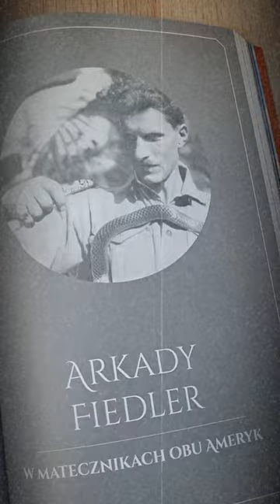Najsłynniejsi polscy podróżnicy. Kim byli?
✅ Kim byli najwięksi polscy podróżnicy czasu międzywojnia?

✅ Dlaczego Maria Czaplicka wybrała sobie za obszar eksploracji rzekę Jenisej i Ocean Arktyczny? Jak prowadzić życie, gdy temperatura spada do -60 stopni Celsjusza?

✅ Jak Mariusz Zaruski ze swoją „Nadzieją” błąkał się po Morzu Białym i jak został okrzyknięty hetmanem Tatr?

✅ Indie, Cejlon, Birma, Kaszmir i Ladakhu oczami Jadwigi Topelitz-Mrozowskiej, które odkrywała między jednym a drugim występem scenicznym.

✅ Wacława Korabiewicza wyprawy kajakiem do Indii i innych zakątków świata. Jak stał się pierwszym włóczęgą II Rzeczpospolitej?
Czy są miejsca na Ziemi, do których nie dotarł Antoni Ferdynand Ossendowski? Jak jego reportaże i powieści przygodowo-podróżnicze znalazły miliony czytelników na całym świecie?

✅ Jak rowerem pokonać drogę od Trypolisu do Kapsztadu? Opowieść o Kazimierzu Nowaku, słynnym globtroterze z długą brodą.
Co pchnęło Michalinę Isaakową, aby w 1926 roku wyruszyć w pierwszą podróż przez ocean do brazylijskiej Parany? Rio de Janeiro lat 20. XX wieku oczami Polki.

✅ Kim było 6 śmiałków, którzy podjęli się pierwszej wyprawy andyjskiej w celu zdobycia Aconcagui?

✅ Dlaczego Kanada pachnąca akurat żywicą, czyli świat podróży Arkadego Fiedlera.

✅ Jak Bronisław Malinowski zrewolucjonizował dwudziestowieczną antropologię swoimi badaniami nad Papuasami i Malenazyjczykami?

Zainteresowanych podróżą retro wspólnie z wyżej wymienionymi nazwiskami najsłynniejszych polskich podróżników muszą koniecznie sięgnąć po książkę Agnieszki Kowalczyk „Od Syberii po koralowe wyspy Oceanii”, która ukazała się właśnie nakładem wydawnictwa M. Co pociągało do podróży w nieznane, jak Polacy widzieli zupełnie inny świat i inne cywilizacje? Jak radzili sobie w kontaktach z ludźmi, którzy mogli budzić grozę lub zdumienie?

Znakomitym pomysłem tej publikacji jest dodanie do każdej sylwetki podróżników fragmentów ich najważniejszych prac. Przedwojenne pióro to było naprawdę coś!

Zapraszamy!